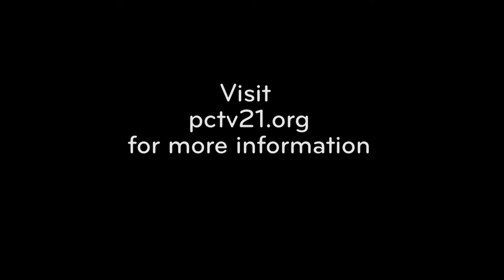Into Pgh EP 19 Patrick Dowd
Enjoy this great discussion about children's education